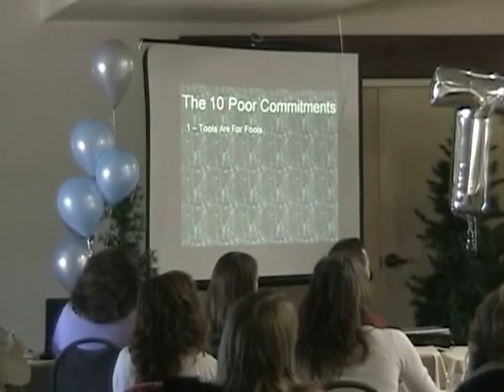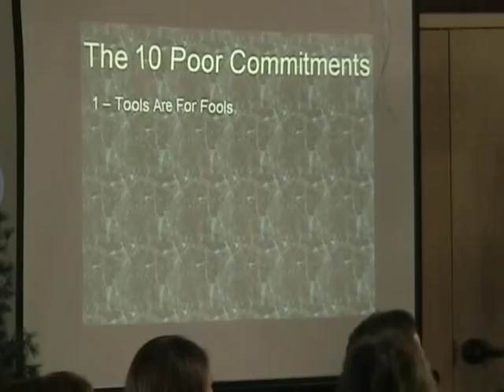Travis Alexander acting as Eddie Snell from Alabama. Summer 2006 Daniel's Summit, UT.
Travis Alexander doing a standup of the 10 Core Commitments (10 Poor Commitments.)
Summer 2006 Daniel's Summit, UT. Travis was asked to do a skit on Eddie Snell, a fictitious character on TeamRenew. The only idea we gave him was Eddie Snell and to put a spin on the 10 Core Comments. So this is what he came up with.
For those in Pre-Paid Legal / LegalShield, I am sure you will find this hilarious. If you are not in Pre-Paid Legal, you probably won't get most of the humor.
RIP Travis. We love you.